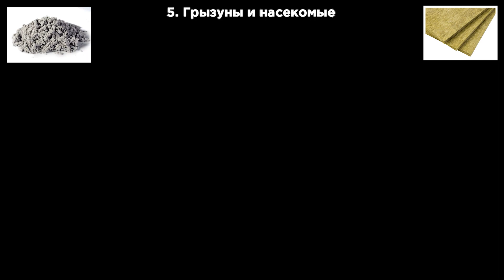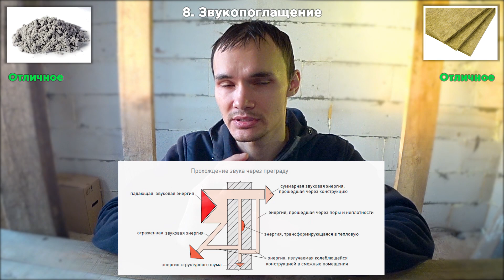ЭКОВАТА или МИНЕРАЛЬНАЯ ВАТА? Выбираем Утеплитель для Каркасного Дома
00:00 Сегодня мы сравним два..
популярных утеплителя для каркасного дома – минвату и эковату. Я применял оба этих утеплителя. Какой из них лучше? Однозначного ответа нет. У каждого свои плюсы и минусы и в каждом конкретном случае один из утеплителей будет работать лучше. Давайте разберемся вместе.

00:18 Что из себя представляет материал?
Минвата изготавливается преимущественно из расплава изверженных горных пород. Одним их компонентов изоляции является связующее, которое скрепляет волокна между собой, тем самым обеспечивает изделиям заданные параметры формы и плотности.
Эковата (или Целлюлозный утеплитель) - состоит примерно на 80% из газетной бумаги/макулатуры и на 20% из нелетучих противогнилостных и пламегасящих веществ.
Перейдем, непосредственно, к сравнению.

01:08 1.Стоимость
Стоимость минваты для Красноярска на конец 2021г, в среднем составляет 4.000 руб/м3.
Для эковаты немного ниже в среднем это - 3.000 руб/м3. Она так же зависит от качества, производителя, места и способа утепления.

01:36 2.Сложность монтажа
Минвата здесь в явном плюсе. С утеплением справится любой человек, без какого-либо оборудования.
Чего не скажешь про эковату. Сначала необходимо полностью создать полость (за исключением влажного нанесения), сделать отверстия и задувать эковату с помощью специального дорогостоящего оборудования. Квалификация монтажников крайне важна, т.к. нужно четко контролировать процесс задувки, чтобы полости были равномерно заполнены утеплителем с требуемой плотностью. Проще дела обстоят с горизонтальным утеплением. Тут только нужно распушить эковату и высыпать ее в полости.

02:33 3.Теплопроводность
Теплопроводность обоих материалов в сухом состоянии примерно одинаковая и составляет 0,03-0,05Вт/м*К.

02:54 4.Боязнь влаги
Минвата в этом отношении проигрывает. Увлажнение на 1%, увеличивает теплопроводность до 10%.
Эковата за счет органической структуры обладает хорошей гигроскопичностью и увлажнение в меньшей степени влияет на теплопроводность.

03:52 5.Грызуны и насекомые
Эковата сыпучий и рыхлый материал для грызунов он несъедобен и не удобен для жизни в нем. Ортоборная кислота в составе материала вызывает у мышей и крыс жажду, дискомфорт, что приводит к нарушению процессов размножения. И действительно, в нашем каркасном доме, утепленном эковатой за 4 года не было встречено ни одного грызуна.
В минвате, к сожалению, все наоборот. Для мышей это максимально комфортный утеплитель. Соответственно, при применении данного утеплителя, необходимо предусматривать защиту.

05:15 6.Долговечность
У минваты заявляют срок службы до 50 лет, но по опыту знаю, по крайней мере в Сибири, что из-за неблагоприятных условий эксплуатации, уже через 20 лет от низкокачественного утеплителя может остаться труха.
У эковаты, так же заявляют срок службы 50 лет.

05:50 7.Огнестойкость
Минвата тут явный лидер, т.к. имеет степень горючести НГ. Т.е. не горит совсем.
У эковаты дела обстоят хуже, но не смертельно. Она имеет степень горючести Г2 (бывает эковата со степенью горючести Г1).

06:23 8.Звукопоглащение
Здесь +- минвата и эковата, одинаково приятны.
При толщине утеплителя 150-200мм Вы, практически не будете слышать воздушный шум с улицы.

07:27 9.Экологичность
Очень противоречивый критерий. В интернете крайне неоднозначное мнение на этот счет. Есть достаточно убедительные приверженцы, как за, так и против.

09:54 Общий вывод
Если речь идет о горизонтальных поверхностях, то тут бесспорный фаворит – эковата. Из-за своих свойств, мне она больше нравиться – это долговечность, не боязнь влаги и отсутствие грызунов. Но если захотите утеплять стены данным утеплителем, то я бы рекомендовал нанять профессионалов и пусть наносят влажным способом. Да обойдется дороже, но это убережет Вас от проблем, с которыми я столкнулся
Если не хотите эковату на наружные стены, то каменная вата имеет место быть, но в обязательном порядке внутри должна быть хорошая и герметичная пароизоляция, а снаружи мембрана (на случай, если все же какая-то часть влаги проникнет.. и она могла беспрепятственно выйти наружу). Это повысит долговечность и теплозащиту утеплителя. Далее само собой хорошая вентиляция.. она вообще любому дому не повредит, но в случае абсолютно герметичных стен – это особенно важно. И продумать защиту от грызунов. В таком случае, каменная вата отлично прослужит Вам долгие годы.
Внутренние перегородки, однозначно, проще делать из каменной ваты.. тут не стоит остро вопрос долговечности, влаги и грызунов.. важнее будут негорючие свойства.
Помните, что мое мнение, для Вас ровным счетом не должно значить ничего.. выбирайте, то что для Вас важнее, в зависимости от Ваших приоритетов и критериев.